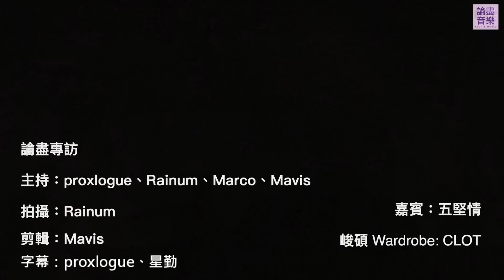論盡專訪 五堅情 「月面著陸演唱會」澳門站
「論盡專訪」今集非常榮幸邀請到台灣狼人殺偶像 W0LF(S) 五堅情五位成員：陳零九、邱鋒澤、婁峻碩、黃偉晉以及小賴賴晏駒，同大家分享早前開完「月面著陸演唱會」香港站嘅感受，當然仲會傾下接落嚟嘅演唱會澳門站以及年尾推出嘅新專輯啦！

一切由「月面著陸」開始，呢個名點得嚟？香港站對五堅情嚟講有咩特別感受？原來五堅情入面得小賴未去過澳門，佢希望大家幫幫手，幫啲乜就等佢自己同大家講啦！講到音樂方面，目前只有小賴同偉晉未試過同香港歌手合作，如果要選一位，佢地會選邊個呢？講到接落嚟想試嘅曲風，幾位成員有非常唔同嘅意見，仲講到場面開始失控？！新專輯究竟係要未來感定年代感？最後宣傳演唱會部分… 竟然成為成段片高潮所在？點解零九笑到喊？鋒澤笑到離開鏡頭？想要咩事記得睇埋片尾彩蛋！

再次感謝 W0LF(S) 五堅情 接受呢次「論盡專訪」！三月響香港 Star Hall 同五位盡興完，七月澳門倫敦人綜藝館見啦！

作曲：邱鋒澤 / 婁峻碩 / 張暐弘
填詞：黃偉晉 / 婁峻碩 / 邱鋒澤 / 張暐弘
編曲 / 監製：張暐弘

關於「月面著陸演唱會」澳門站售票詳情，請留意五堅情官方社交平台

五堅情：
陳零九 @diegodtk0909
邱鋒澤 @QiuFengZe
婁峻碩 @ShouLou
黃偉晉 @waynehuang4497
小賴賴晏駒   @LaiLai116

特別鳴謝：
🔸 Feng Ze、Lai、Wayne Huang
Hair stylist｜Tim Liu @UNDER hair

🔸 Nine Chen、Feng Ze、Wayne Huang、Lai
Makeup artist｜Wei Wei

🔸SHOU
Make up＆Hair | Mii

🔸 Nine Chen
Hair stylist｜Mii

婁峻碩 Wardrobe: CLOT

主持：proxlogue / Rainum / Mavis / Marco | 拍攝：Rainum | 剪輯：Mavis | 字幕：proxlogue / 星勤